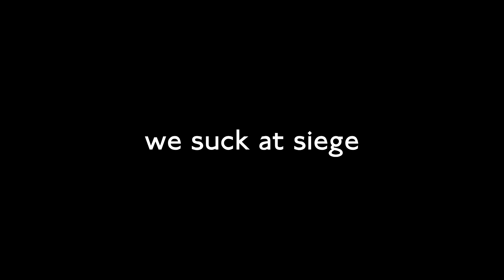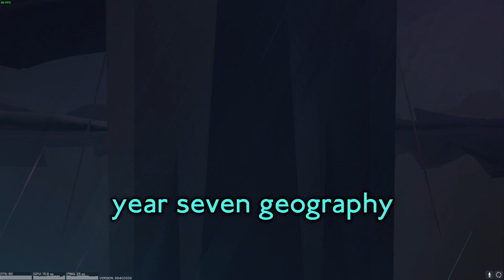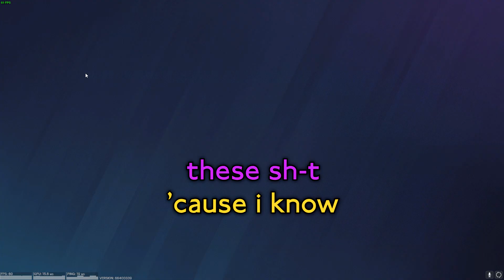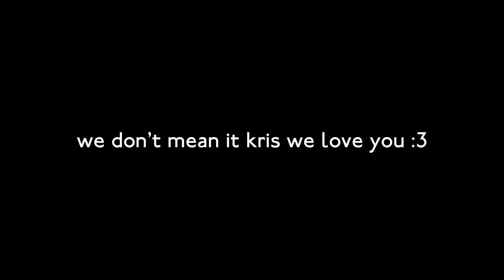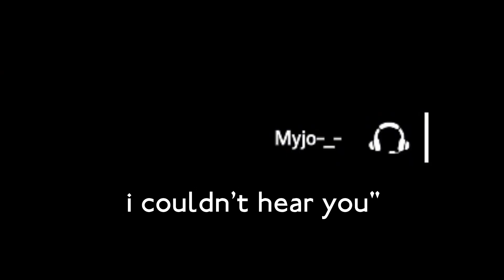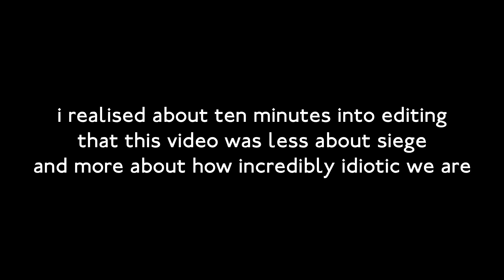we suck at siege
realised about ten minutes into editing that this video was less about siege and more about how incredibly idiotic we are